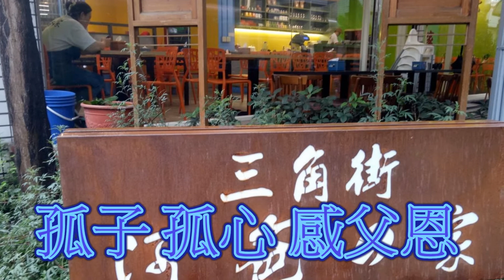客家歌曲 父子緣